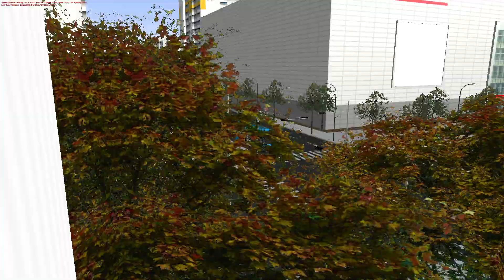[OMSI2] 2022 Elec City PIEV / Namcheon Legacy Line Fix, Line 188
뒷문 사운드: Bukbu_262